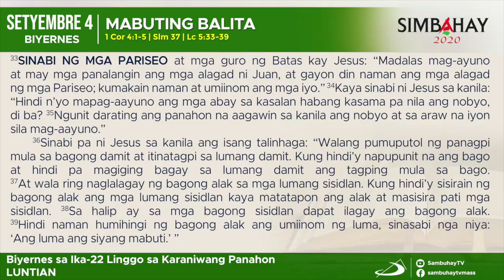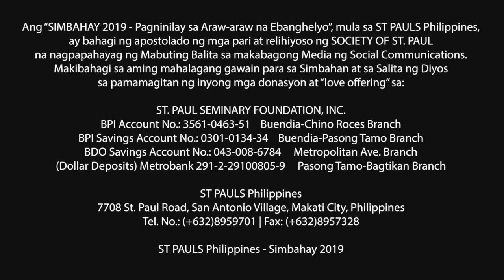Simbahay | Biyernes sa ika-22 Linggo sa Karaniwang Panahon | Setyembre 4, 2020